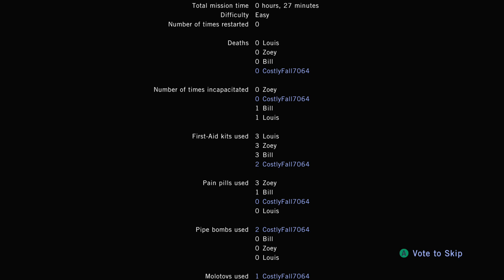Left 4 Dead Xbox One No Mercy (Full)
Xbox Live Gamertag: CostlyFall7064

Cashtag: $CostlyFall7064